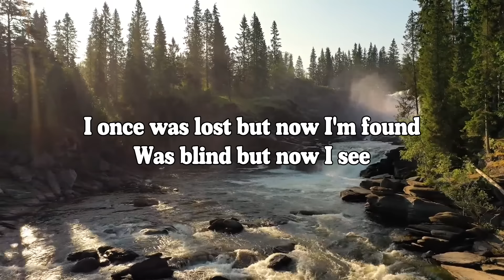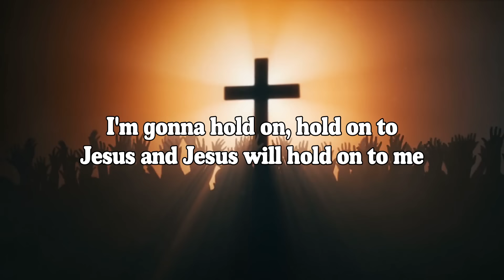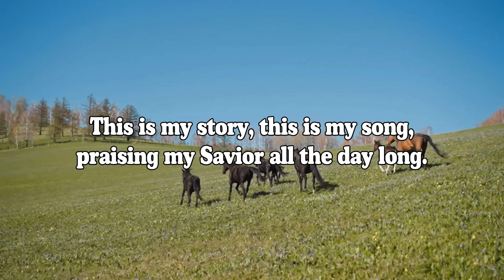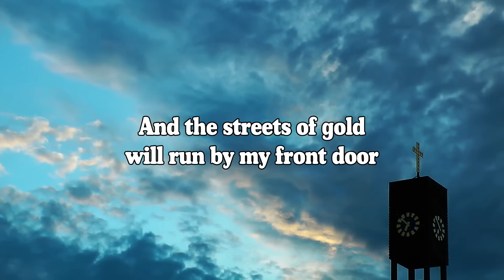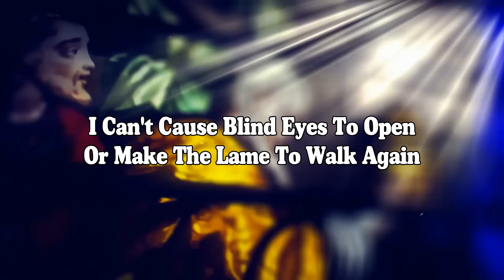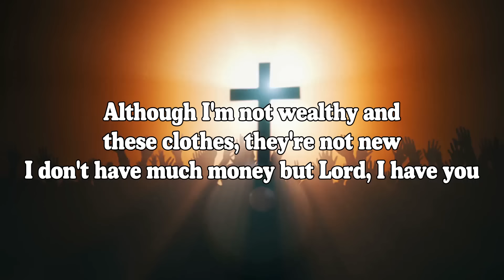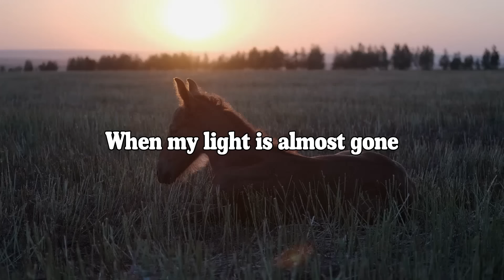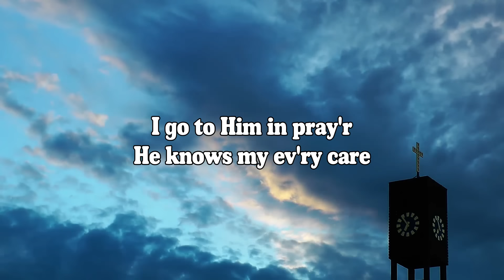Golden Country Gospel Songs For Pentecost Sunday 2024🙏Country's Greatest Gospel Songs of the Century